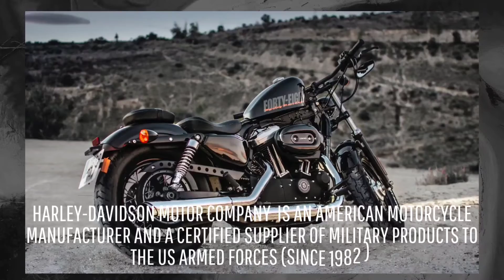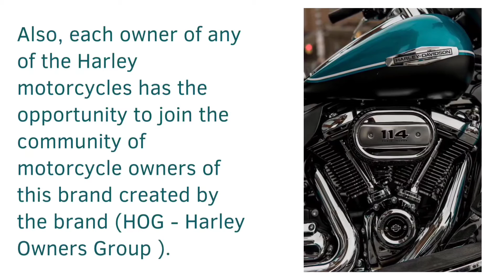Harley-Davidson Motor Company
Harley-Davidson Motor Company is an American motorcycle manufacturer and a certified supplier of military products to the US Armed Forces (since 1982 ).
 Based in Milwaukee , Wisconsin , with manufacturing facilities in other regions of the US and outside the country. The company manufactures and sells heavy motorcycles designed for highway riding.